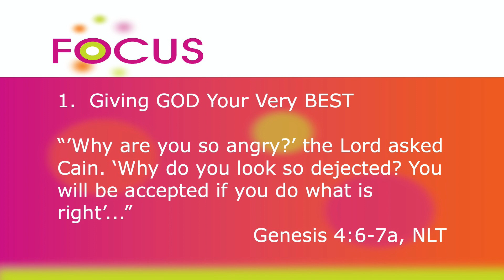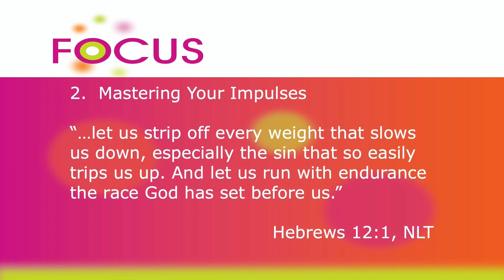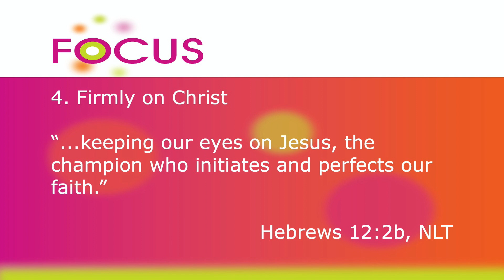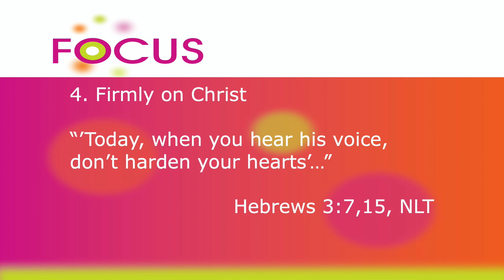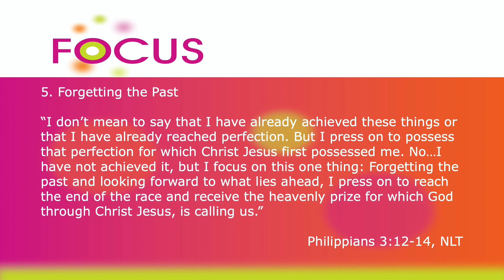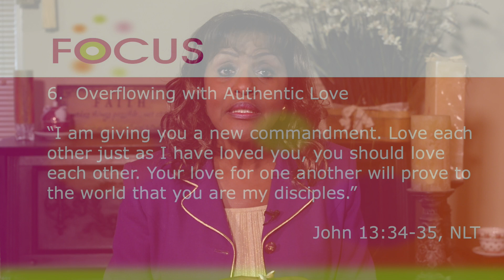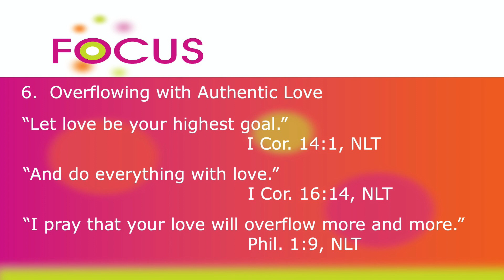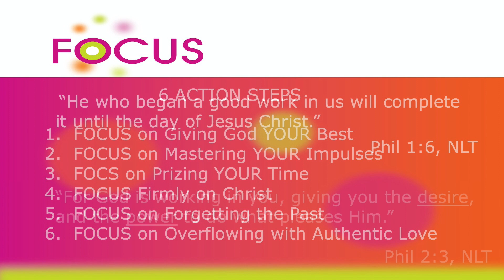FOCUS 2021 with Cheryl Martin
You are probably glad to put 2020 behind you. Are you hoping for a better life experience in 2021, brighter days? In this special presentation, Cheryl Martin challenges you to FOCUS on what really matters this year and every year. She offers 6 key action steps to execute.

Guest Artist: Dove Award winner, Veronica Petrucci of the husband-wife duo "Angelo & Veronica"